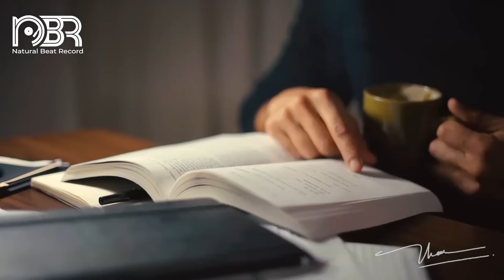High Quality Recording - Hi Res Collection - Audiophile NBR MUSIC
►W-KING 100W Bluetooth Speakers V5.3, IPX6 Waterproof Portable Loud Speaker with Deep Bass
►Klipsch RP-600M Bookshelf Speakers (Pair) (Walnut)
►Polk Audio T50 150 Watt Home Theater Floor Standing
►ELAC Debut 2.0 B5.2 Bookshelf Speakers
►Yamaha YHT-4950U 4K Ultra HD 5.1- Best Seller
►Denon DRA-800H 2-Channel Stereo Network Receiver
► Sony STRDH190 2-ch Home Stereo Receiver

►►  BOOKSHELF Speaker